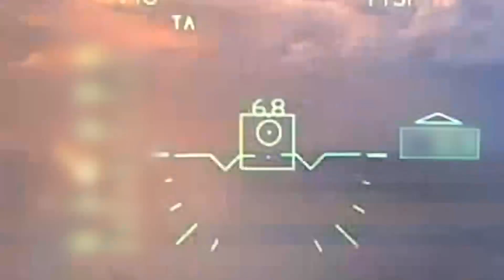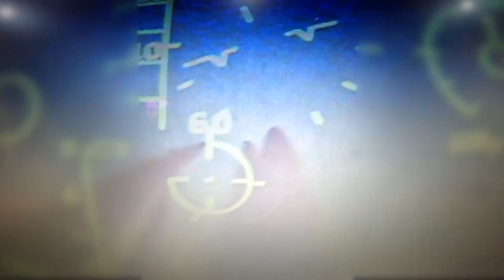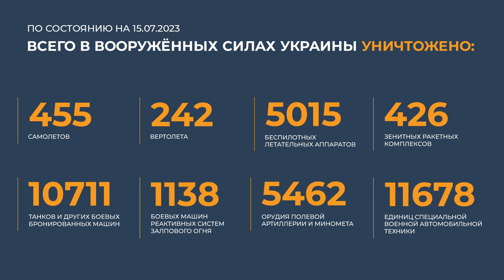Сводка МО РФ о ходе СВО (15.07.2023 г.)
⚡️ Сводка Министерства обороны Российской Федерации о ходе проведения специальной военной операции (по состоянию на 15 июля 2023 г.)

Минобороны РФ.